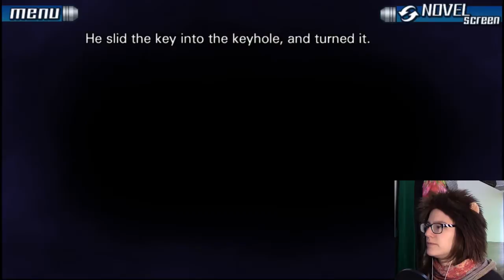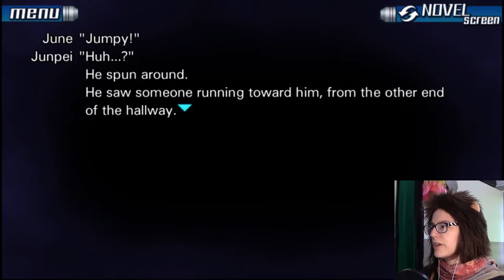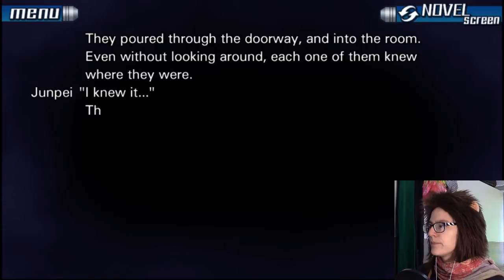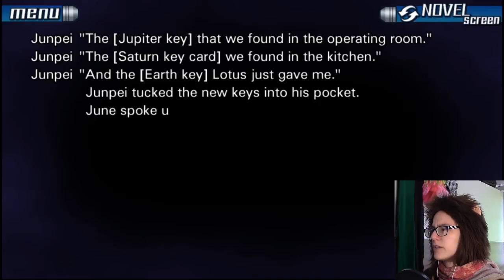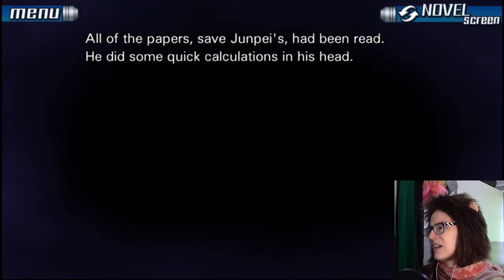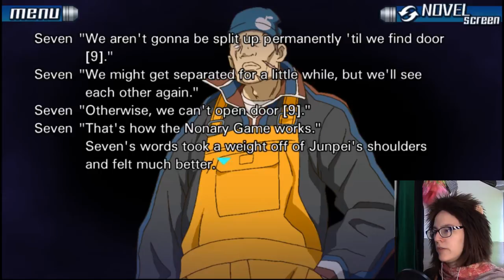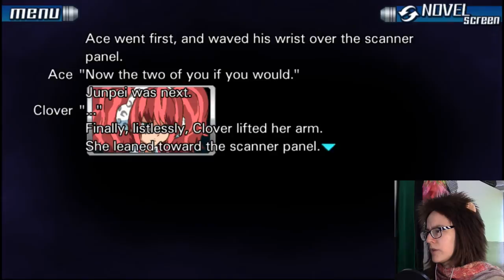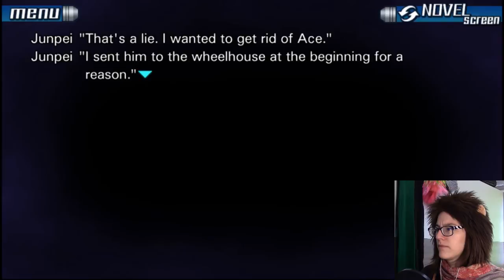Door Number 1 | 999: Nine Hours, Nine Persons, Nine Doors #26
After finally gathering everybody again it's time to go through door number 1.